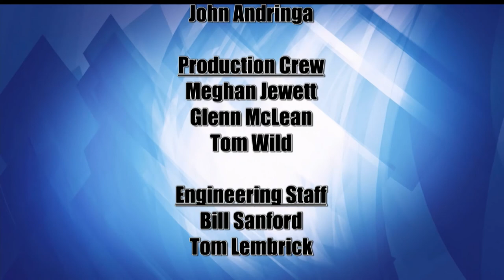Lakeland Currents 1121 - Peacemaker Resources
On this episode of Lakeland Currents, we spotlight a Bemidji-based nonprofit that has been working to build peace skills throughout the region.  From social and emotional learning skills to mindfulness training to presentations on cultural responsiveness, Peacemaker Resources aims to foster communication, compassion, and connection to build respectful relationships and healthier communities.  The organization has a range of programs and services available, each with its own targeted audience and intended outcomes. Joining us to talk us through what exactly Peacemaker Resources does – and why – are educators Linsey McMurrin and Sharleen Zeman-Sperle.